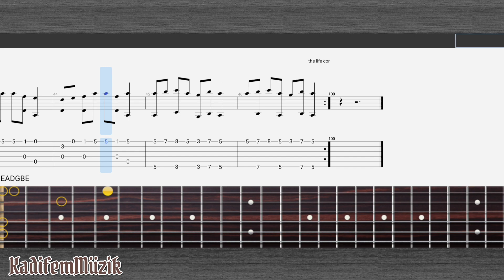The Life Continue by AA Le Composer Easy Fingerstyle Guitar Tutorial Tabs